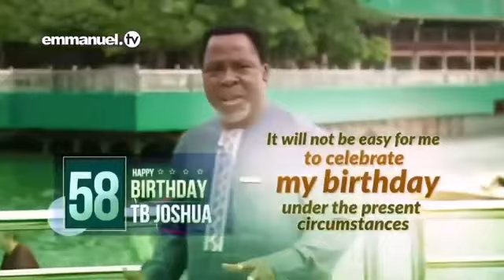prophet tb Joshua predicted his death|breaking news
tb Joshua has passed on